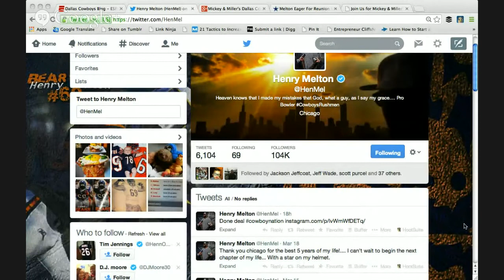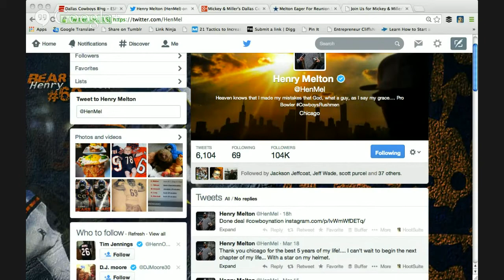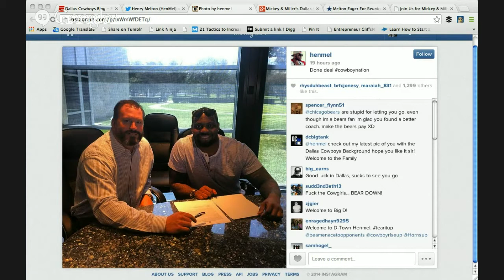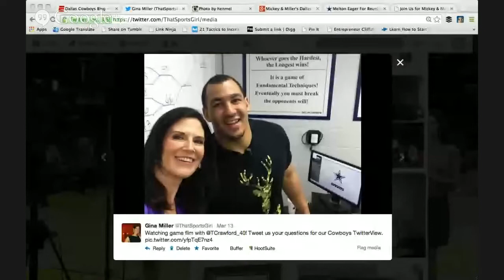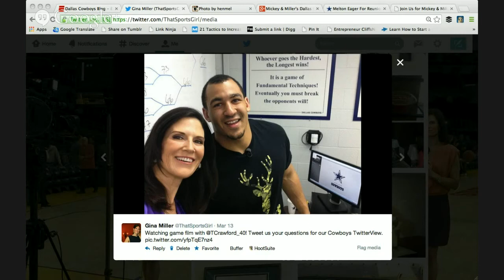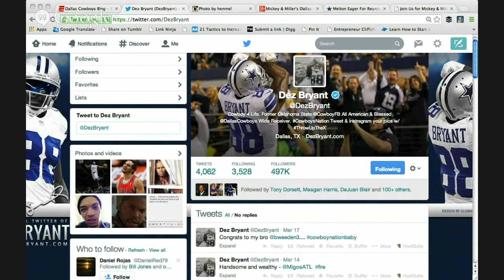Dallas Cowboys DE Caesar Rayford Join Mickey & Miller's Cowboys Hour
Henry Melton is now a Cowboy but there is much more work to be done this offseason. Join Mickey Spagnola, Gina Miller and Caesar Rayford as they catch you up to speed on what's happening at the Ranch AND take your questions live from the +Dallas Cowboys TV studios at Valley Ranch.